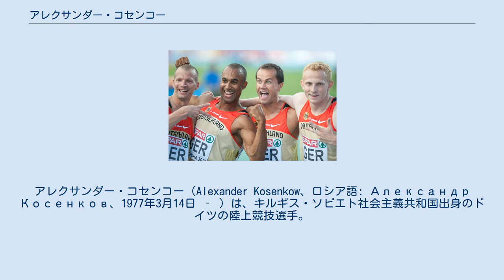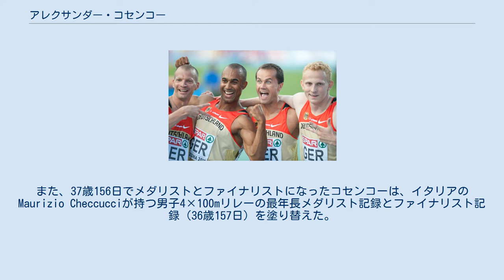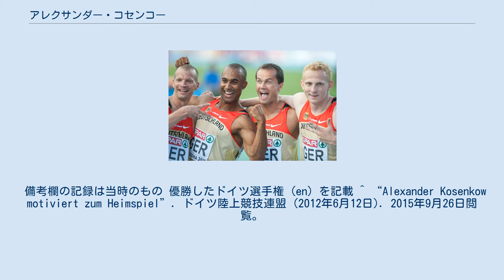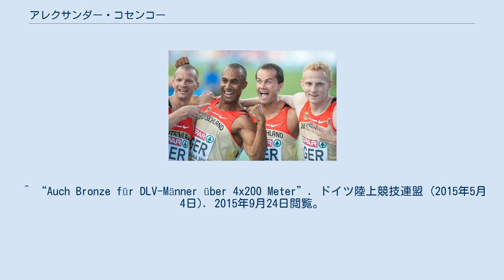アレクサンダー・コセンコー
アレクサンダー・コセンコー（Alexander Kosenkow、ロシア語: Александр Косенков、1977年3月14日 ‐ ）は、キルギス・ソビエト社会主義共和国出身のドイツの陸上競技選手。
100mで10秒14、200mで20秒43の自己ベストを持つ。
35歳を越えても国際大会で活躍し、37歳で出場した2014年ヨーロッパ選手権の男子4×100mリレーにおいて、この種目における最年長メダリスト記録とファイナリスト記録を塗り替えた。
100m、200m、室内60mの35歳以上ドイツ最高記録保持者でもある。
 キルギス・ソビエト社会主義共和国のチュイ州トクマクに生まれる。
ドイツ人の母を持ち、1991年にドイツへ移住した。
キルギス時代はサッカーを経験。
 2001年、ドイツ選手権の男子200mを20秒64で初めて制すると、初出場となった8月の世界選手権男子200mでは2001年ドイツランク1位の記録となる20秒63（+0.1）をマークした。
 2003年、ドイツ選手権の男子100mを10秒25で初めて制すると、8月には男子100mで自己ベストおよび2003年ドイツランク1位の記録となる10秒14（+0.4）をマークした。
 2010年、33歳ながらドイツ選手権の男子100mを10秒29（+1.2）で制し、3年ぶり3度目の優勝を成し遂げた。
 2014年8月、37歳で出場したヨーロッパ選手権の男子4×100mリレーでは3走を務めると、決勝でドイツ記録（38秒02）に迫る38秒09をマーク。
イギリス（37秒93）には敗れたものの銀メダル獲得に貢献した。
また、37歳156日でメダリストとファイナリストになったコセンコーは、イタリアのMaurizio Checcucciが持つ男子4×100mリレーの最年長メダリスト記録とファイナリスト記録（36歳157日）を塗り替えた。
 2015年5月、世界リレーの男子4×100mリレーと4×200mリレーに出場すると、4×100mリレーは3走を務めて決勝に進出し、39秒40で8位に終わったものの2016年リオデジャネイロオリンピックの出場権獲得に貢献した。
4×200mリレーではアンカーを務め、予選を1分21秒46のドイツ記録で突破。
決勝では1分22秒65とタイムを落としたものの、ジャマイカ（1分20秒97）、フランス（1分21秒49）に次ぐ3位に入り、銅メダル獲得に貢献した。
 2015年8月、38歳で出場した北京世界選手権の男子4×100mリレーでは3走を務めると、決勝で38秒15の好タイムをマーク。
3位のカナダには0秒02差で敗れ惜しくもメダルは逃したが、4位入賞に貢献した。
 備考欄の記録は当時のもの 優勝したドイツ選手権 (en) を記載 ^ “Alexander Kosenkow motiviert zum Heimspiel”. ドイツ陸上競技連盟 (2012年6月12日). 2015年9月26日閲覧。
 ^ “Alexander Kosenkow im Porträt”. SPORTSCHAU. 2015年9月7日閲覧。
 ^ “Farah’s 5000m win one of five golds for Britain on final day of European Championships”. 国際陸上競技連盟 (2014年8月17日). 2016年3月21日閲覧。
 ^ “2015年世界リレー男子4×100mリレー決勝リザルト”. 国際陸上競技連盟. 2016年3月21日閲覧。
 ^ “Auch Bronze für DLV-Männer über 4x200 Meter”. ドイツ陸上競技連盟 (2015年5月4日). 2015年9月24日閲覧。
 ^ “Nächste Runde der Bolt-Show - DLV-Sprinter Vierte”. ドイツ陸上競技連盟 (2015年8月29日). 2015年9月24日閲覧。
 ^ a b c d DEUTSCHE SENIOREN-BESTLEISTUNGEN ドイツ陸上競技連盟 (PDF, 379 KB) 2017年07月09日閲覧 ^ ...